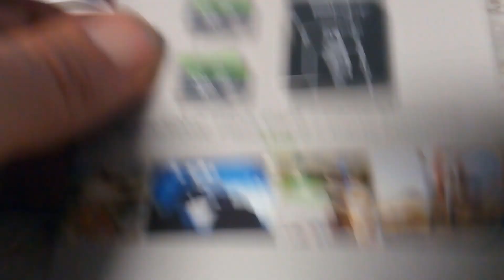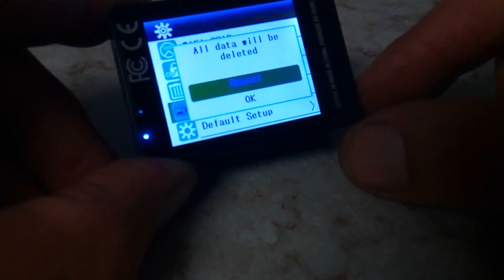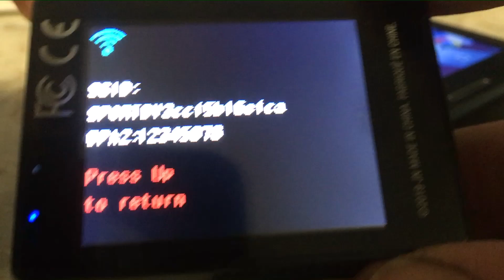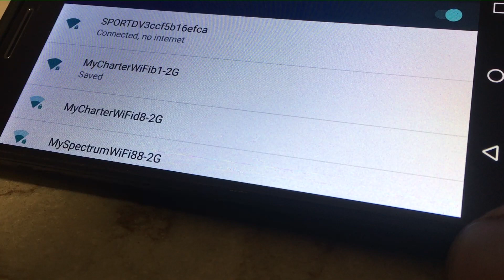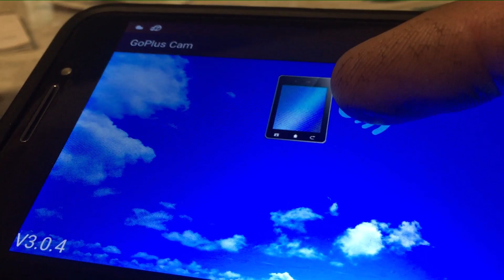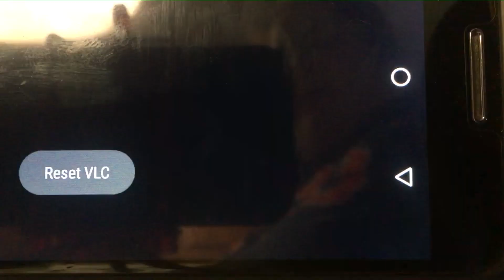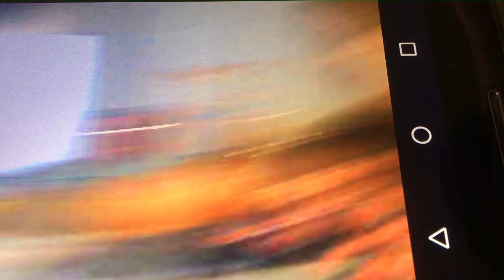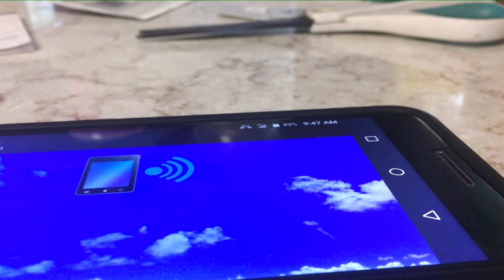exploreone HD action camera WiFi connecting and Flash Format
Download GoPlus cam
press WiFi botton
Tap screen and you get a picture on your smart device.

Contest ends December 1, 2019